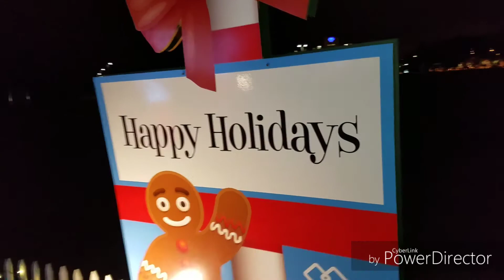Christmas Eve Eve date night!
On a date with my loves